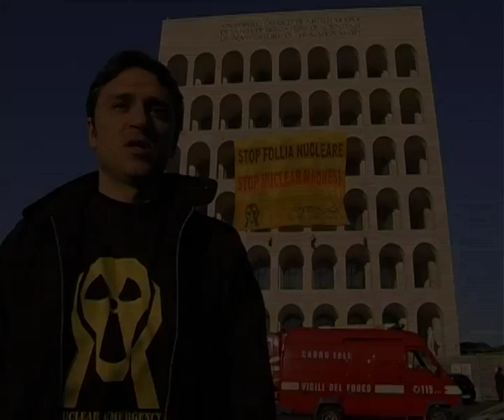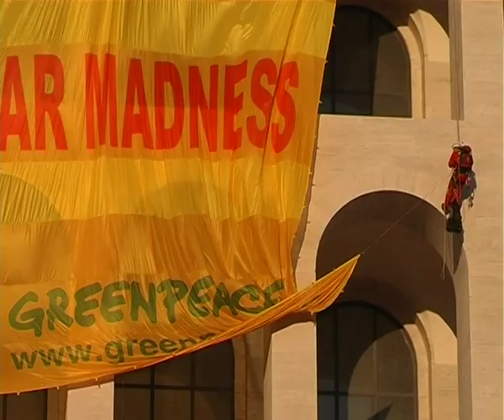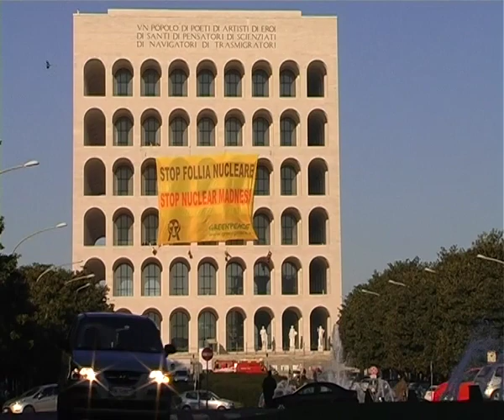GREENPEACE ALLE IMPRESE ITALIANE: ENEL BLEFFA SUL NUCLEARE, FOLLIA ECONOMICA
ROMA, 19 gennaio 2010 - Gli attivisti di Greenpeace sono saliti questa mattina sul Colosseo Quadrato allEur di Roma per dire STOP alla follia nucleare mentre di fronte a loro, nel palazzo di Confindustria, Enel imboniva le imprese italiane presentando cifre discutibili sullentità delle commesse per i lavori che riporterebbero lItalia al suo passato nucleare. Gli attivisti di Greenpeace hanno srotolato sulla facciata del Palazzo della Civiltà Italiana uno striscione di 300 metri quadrati con la scritta Stop alla follia nucleare, Stop Nuclear Madness, proprio mentre lincontro era in corso.